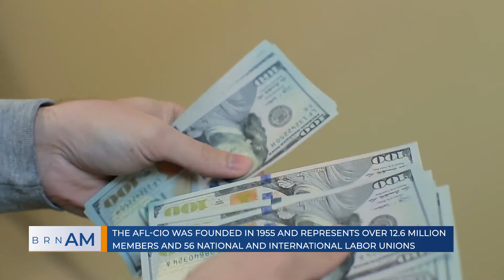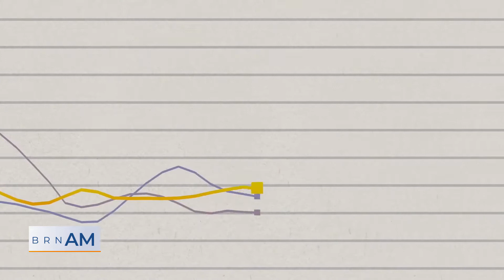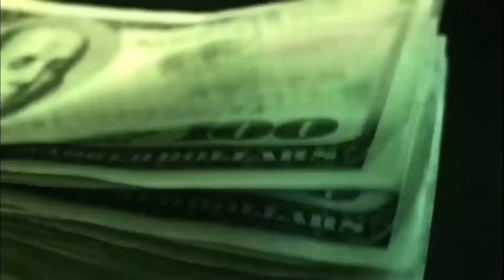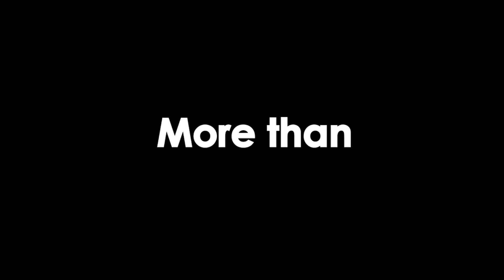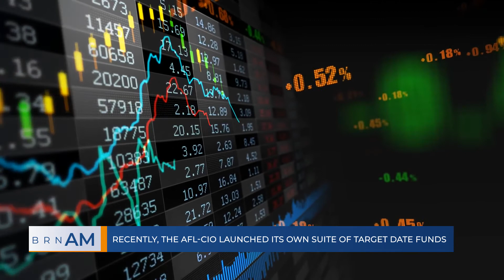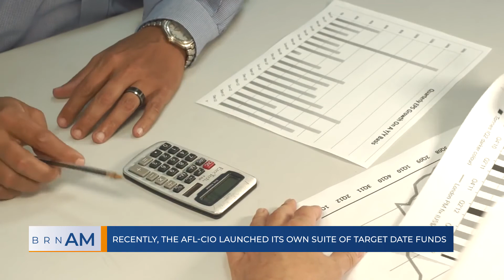BRN AM for Wednesday, March 31, 2021